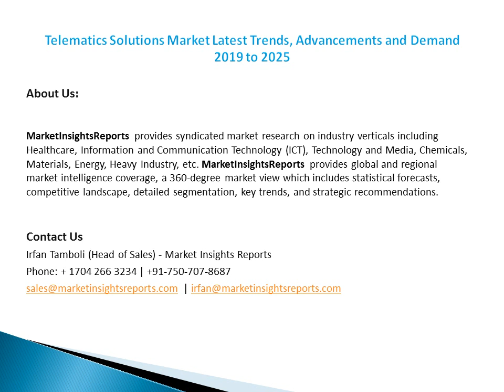Telematics Solutions Market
This report focuses on the global Telematics Solutions status, future forecast, growth opportunity, key market and key players.